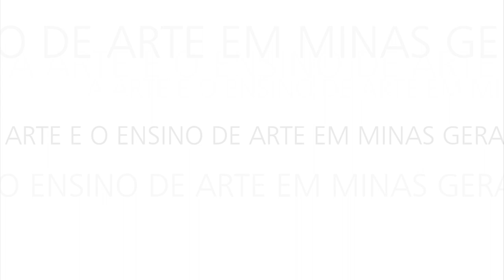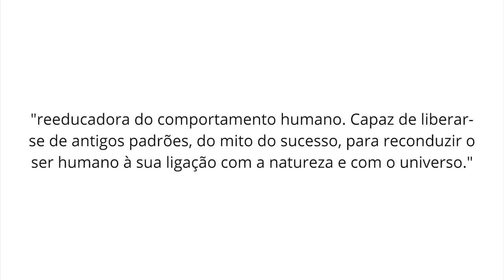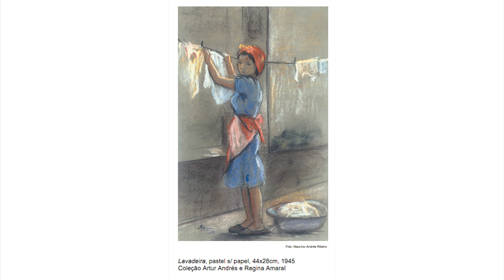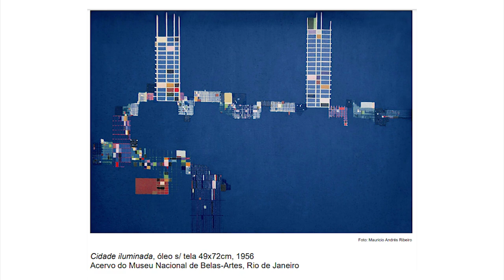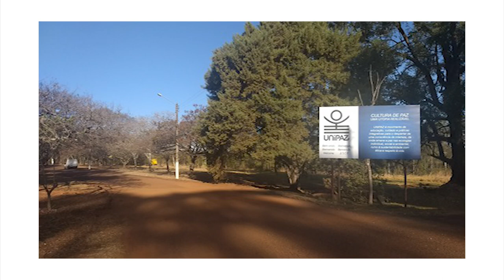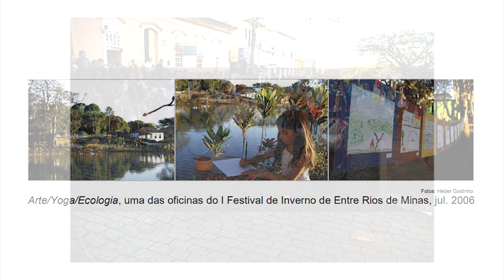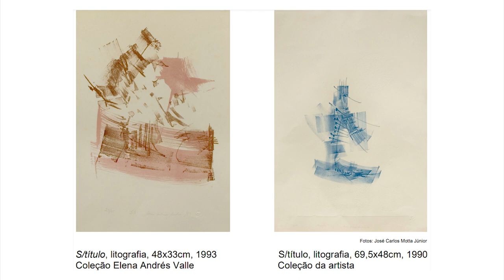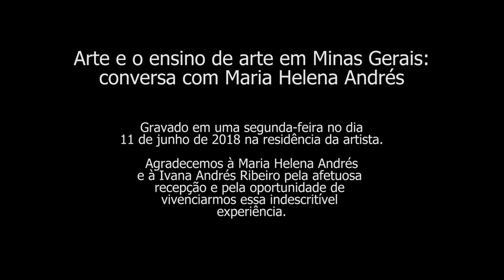Arte e o ensino de arte em Minas Gerais: conversa com Maria Helena Andrés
Maria Helena Andrés, artista plástica, escritora e arte-educadora, lecionou desenho e pintura na Escola Guignard, tendo sido sua diretora em 1965. Desde 1940 participa de exposições, Salões e Bienais, nos anos de 1970 buscou conhecer sobre a cultura oriental. Em visita à Índia, onde voltaria algumas outras vezes, integrou sua visão ocidental ao mundo holístico, uma cosmovisão da vida que se inteira com a arte. Por isso, Pierre Weil (2015) vai dizer que de seu mestre Guignard, Maria Helena herdou a grande lição da libertação, "voltar a ser criança, [...] uma criança consciente". Nessa entrevista, Maria Helena nos conta seu percurso de ligação com a arte, que compreende a integração da arte consigo mesma e com o coletivo, levando-nos ao sentido da arte como caminho de quem cria e se recria nesse caminhar... Sua narrativa nos toca e nos convida a refletir sobre a Arte como um registro do ser humano no seu caminhar sobre a Terra desde os tempos primitivos até os dias atuais.

Ficha Técnica:

Equipe: Coordenação e entrevista:
- Amarílis Coelho Coragem Marilene Oliveira Almeida Regina Helena de Freitas Campos

Equipe:
- Ana Carolina da Cruz Gomes Gabriel Araújo Fernandes Josué Sales Barbosa Marllon Martins de Souza

- Ivana Andrés Ribeiro

Locução:
- Josué Sales Barbosa

Pesquisa iconográfica:
- Josué Sales Barbosa, Marilene Oliveira Almeida

- Instituto Maria Helena Andrés
Av. Pinheiro, 1.057 - Condomínio Retiro das Pedras - Brumadinho Minas Gerais - Brasil. CEP: 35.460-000

Imagens:
- Gabriel Boroni

Edição e montagem:
- Josué Barbosa

Trilha Sonora:
- Trilogia Do Ciclo Da Água: Água - Estado Líquido - Artur Andrés
- Pássaros e Pipas - Artur Andrés
- Aldebaran - Artur Andrés
- Aurora Boreal - Alexandre Andrés
- Macieiras - Alexandre Andrés
- Meditação 01 e 03 - Artur Andrés

Agradecemos aos artistas Artur Andrés e Alexandre Andrés pela autorização para a utilização das suas músicas.

Realização:
- Escola Guignard – UEMG
- Programa de Pós Graduação em Educação Faculdade de Educação – UFMG
- Centro de Documentação e Pesquisa Helena Antipoff

Produção:
- Blog Imaginário

Apoio:
- FAPEMIG

Gravado em uma segunda-feira no dia 11 de junho de 2018 na residência da artista.

Agradecemos à Maria Helena Andrés e a Ivana Andrés Ribeiro pela afetuosa recepção e pela oportunidade de vivenciarmos essa indescritível experiência.